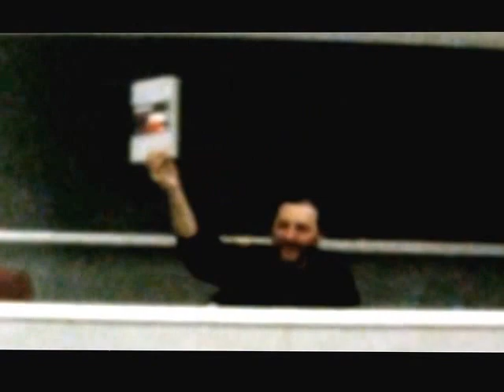Voglia di Scienza - Il Mastering (con Alberto Cutolo)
Ecco a voi il video della conferenza su Mastering Audio